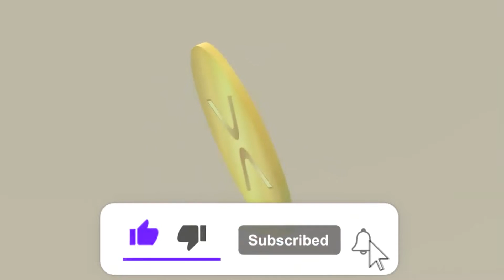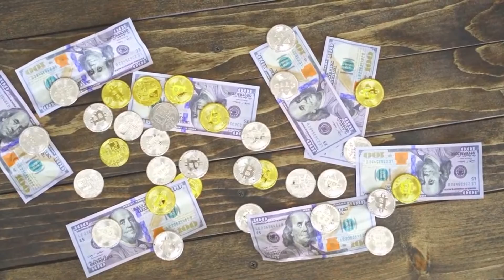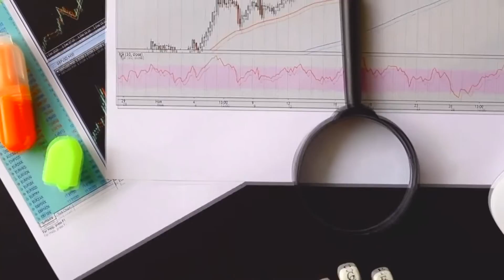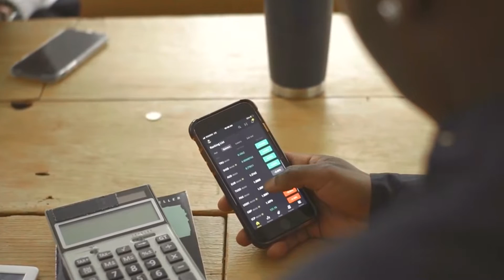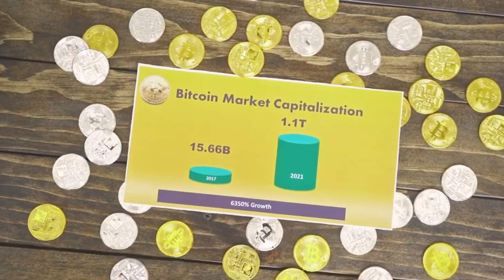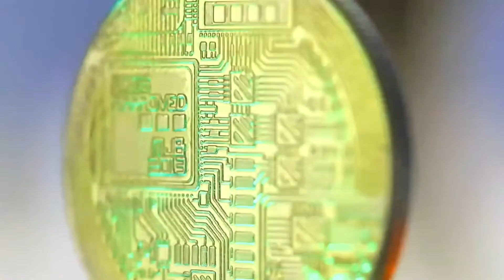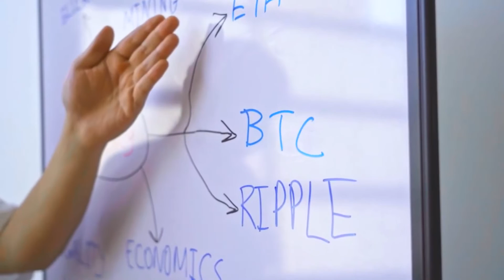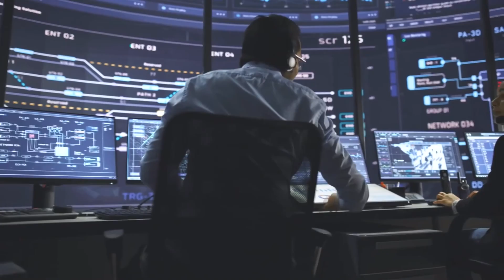HUGE NEWS!! EBAY IS GOING TO PARTNERSHIP WITH Internet Computer?